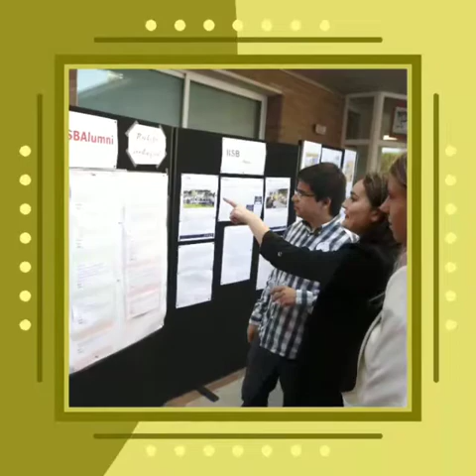BSB Alumni Reunion 2019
Since the launch of the BSB Alumni Network exactly one year to this date, the number of BSB graduates that have reconnected with the school has kept growing.

The BSB Alumni Reunion 2019 was a great opportunity for students who graduated ten, eight, five years ago, or maybe last year, to celebrate the achievements of this still young network together, and to reconnect.